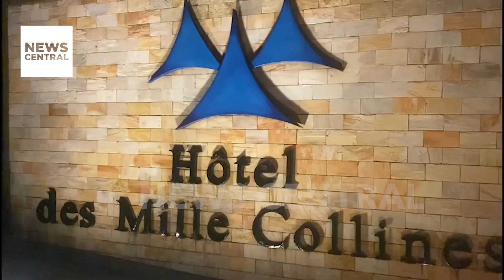JOURNEY INTO THE HEART OF RWANDA ON BREAKFAST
Rwanda is a country that has known unimaginable pain and suffering. For 100 days in 1994, the world watched in horror as over one million lives were lost in the Genocide against the Tutsi. The scars of that dark period still linger, but Rwanda has shown remarkable resilience in its efforts to heal and reconcile.